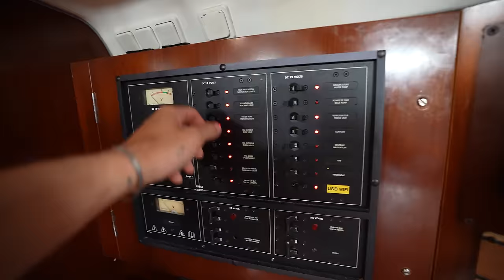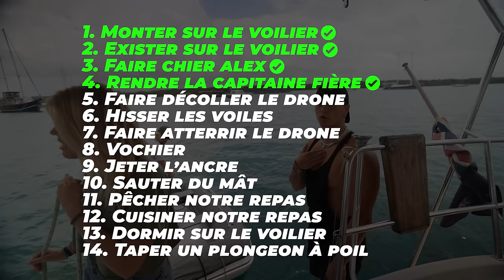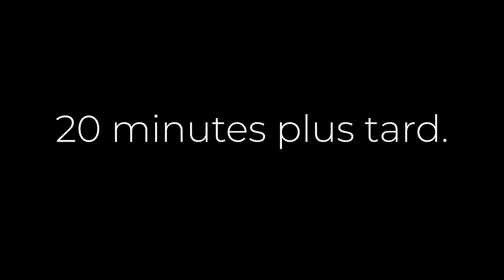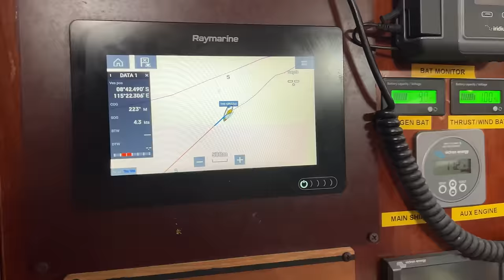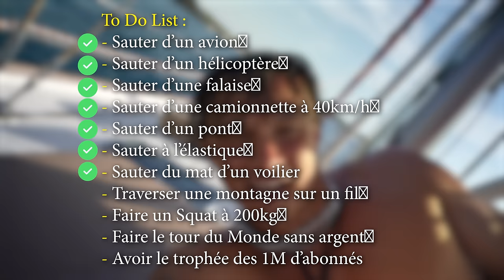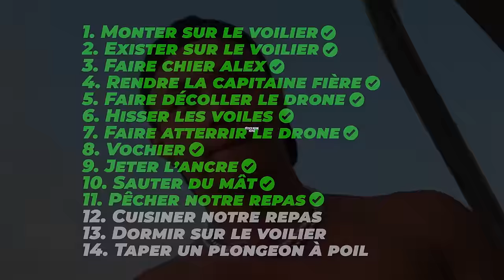Survivre 24h Sur Un Voilier Avec Le Mal De Mer ⛵️🤢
Passer la nuit sur un voilier en plein milieu de l’océan indien, bonne idée ? 🫠

Aujourd’hui dans cette nouvelle expérience, je suis accompagné par la crème de la crème :
@AlexVizeo ex-youtuber voyage qui n’a pas peur de l’inconnu & bien sûr de mon fidèle acolyte/compagnon/amoureux/copain/amour de ma vie, mon cher, tendre & moelleux DYLOU 🫶🏼

Ces fous furieux ont quand même accepter de se joindre à moi dans cette expérience 😬😬

Vous le savez peut-être pas mais l’océan et moi… on s’aime bien mais pas quand je suis sur un voilier 🤮

C’est simple j’suis bien partout sur l’eau, sauf sur un bateau à cause du mal de mer beaucoup trop présent dans mon petit être 😂

Donc entre les défis qu’on s’est donné, le taff de s’occuper du voilier & l’fait de passer la nuit entière sur l’eau…. 🤢

Je ne pensais pas que ça allait être si compliqué que ça, dans les émissions américaines les gars  ils sont trop chill, pourquoi pas moi alors ? 😭

Bon… étant donné que sur cette chaîne on apprend et on expérimente dans tous les domaines possibles, je me dois de mener cette expérience à bien alors let’s go !

Moussaillon Buddies, j’espère que vous êtes prêts pour cette nouvelle vidéo ! À l’abordage 🏴☠️

Merci à @bricksdraw1406  pour l’animation du Grizzle 🫶🏼

➡️ Ton programme de sport GRATUIT 🏋🏽♀️i